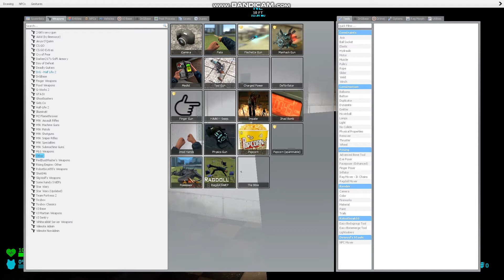gmod ghost hunt 1 part 2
this is part 2 of ghost hunt 1